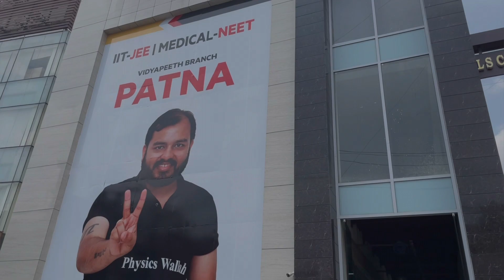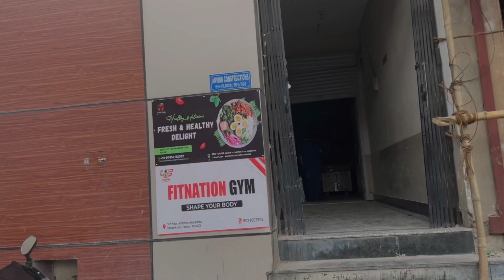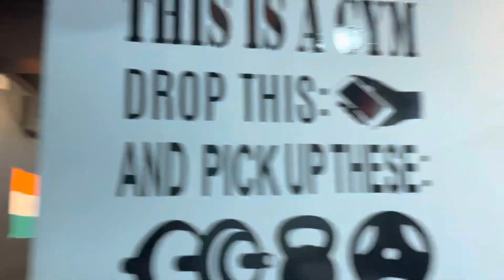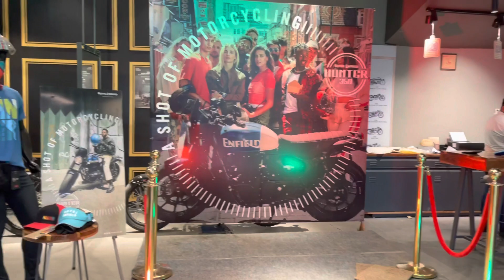PW Vidyapeeth Patna📚, Champaran meat house 🐐, fitnation gym 💪🏻, Hunter 350 🏍[FULL DAY VLOG ]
📍PW Vidyapeeth Patna ( neet dropper fee , pg , hostel fee)
📍old  Champaran meat house ( chajju bagh
📍fitnation gym ( kadamkuan)
📍 royal enfiled hunter 350
Follow my brother on Instagram
( the_tiger_13)